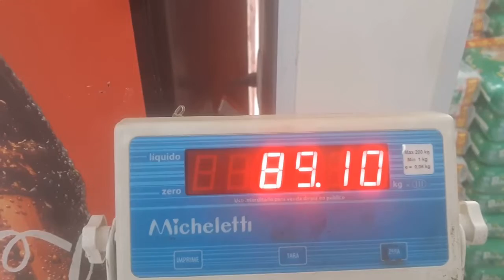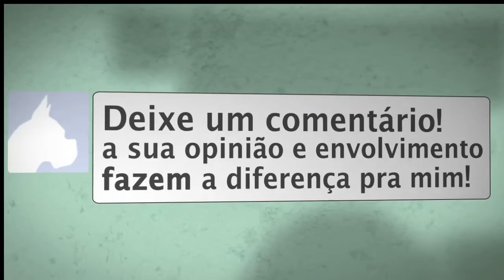Teste 2 do novo alimento que emagrece e aumenta a saúde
Estarei fazendo uma série de vídeos mostrando o resultado real do que esta rama do Amazonas proporciona para a nossa saúde.